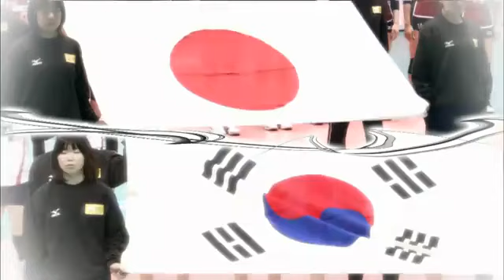World Championship Volleyball Women 2010: Japan vs Korea (3-0)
Set 1: 25-22
Set 2: 25-17
Set 3: 25-19